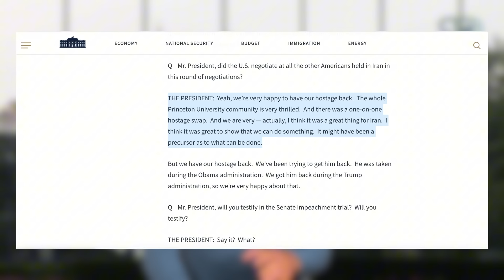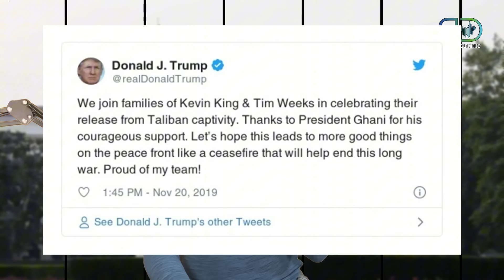GANÓ DONALD TRUMP: ¿Qué significa esto para Venezuela y los venezolanos en EEUU?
Donald Trump es el nuevo presidente electo de Estados Unidos y se convertirá en el número 47 en llegar a la Casa Blanca. En este video de te cuento sobre qué podría significar esto en cuanto a política exterior contra la dictadura de Nicolás Maduro y cómo sería su política migratoria hacia los venezolanos en EEUU.